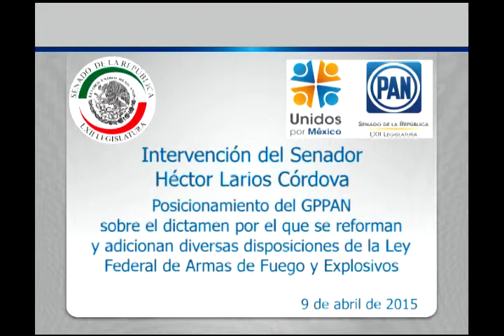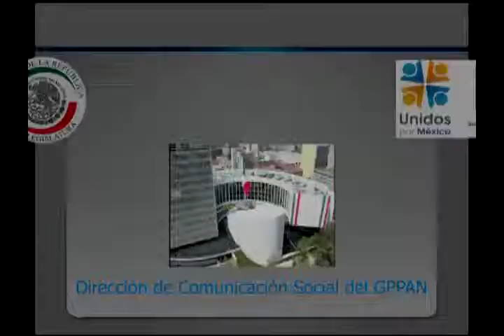El Sen. Héctor Larios: posicionamiento del GPPAN la Ley Federal de Armas de Fuego y Explosivos090415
México D.F., 9 de abril de 2015.- Intervención en tribuna del senador Héctor Larios Córdova al emitir el posicionamiento del GPPAN al dictamen de las Comisiones Unidas de Defensa Nacional, de Gobernación y de Estudios Legislativos que contiene proyecto de decreto por el que se reforman y adicionan diversas disposiciones de la Ley Federal de Armas de Fuego y Explosivos.